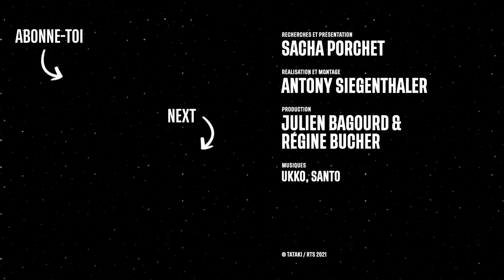Je découvre une playroom sadomasochiste – IMMERSION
Est-ce que tu sais ce que BDSM signifie ? Ça te tenterait d’essayer ?👇

Pour ce nouvel épisode d’IMMERSION, Sacha découvre une playroom BDSM pour en apprendre plus sur ces pratiques sexuelles. Au programme : des objets chelous, des cordes énormes et des cages assez flippantes. 😬

Entre soumission, domination, et bondage ; où sont les limites ? Dans cet épisode, Sacha va tester les siennes en tout cas ! 😂

Chapitres
00:00 On découvre une playroom BDSM
02:29 Découverte des objets et instruments
03:41 Défi de la cage
05:20 Le shibari
06:48 Défi de la croix
08:04 Sacha se fait attacher

Un immense merci à la team SPNK13 pour l’accueil et les démonstrations !